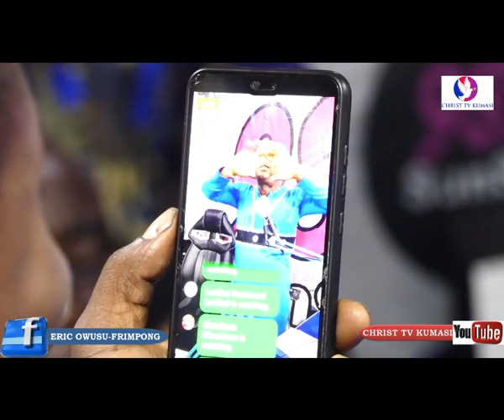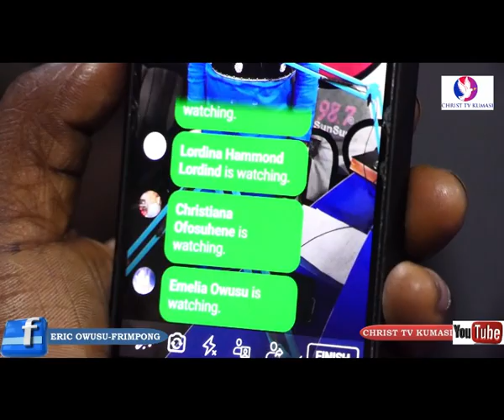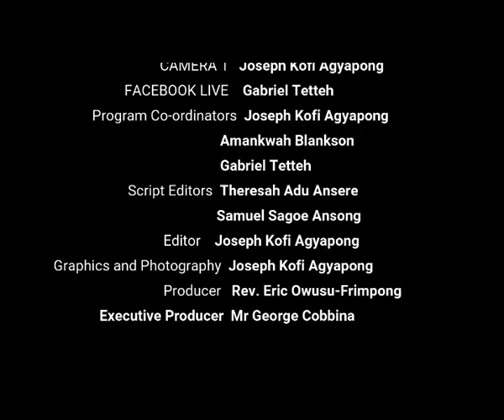IN THE IMAGE OF GOD CREATED HE HIM SEASON 5